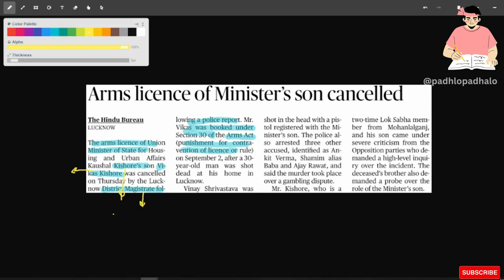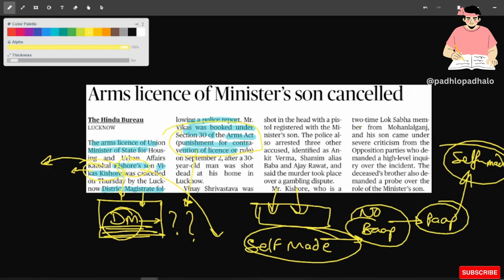Power of DM